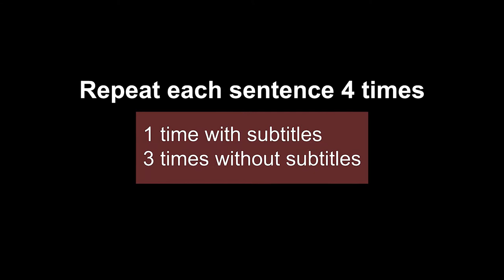Learn English with Movies - Notting Hill - I'm Just A Girl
ANNA: I have to go away today, but I... wondered if I didn’t...
whether you might let me see you a little, or... a lot, maybe...
See if you could like me again

WILLIAM: Can I just say no to your... kind request, and, uh... Leave it at that.

ANNA: Yes. Fine. Of course. I... Of course
Well, I’ll just be going, then. It was nice to see you.

WILLIAM: The thing is, with you I’m in real... danger.
It seems like a perfect situation, apart from that foul temper of yours, but...
My relatively inexperienced heart would, I fear, not... recover, uh, if I was... once again... cast aside, as I would absolutely expect to be.
There are just too many pictures of you, too many films.
You know, you’d go and I’d be, uh, well, buggered, basically.

ANNA: That really is a real no, isn’t it?

WILLIAM: I live in Notting Hill. You live in Beverly Hills.
Everyone in the world knows who you are.
My mother has trouble remembering my name.

ANNA: Fine. Fine. Good decision. Good decision.
The fame thing isn’t really real, you know?
and don’t forget... I’m also just a girl... standing in front of a boy... asking him to love her.
Good bye.